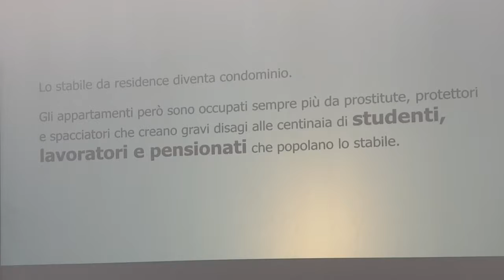Bologna 2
Bologna 2 com' era Caderara di Reno inizio della riqualificazione 1